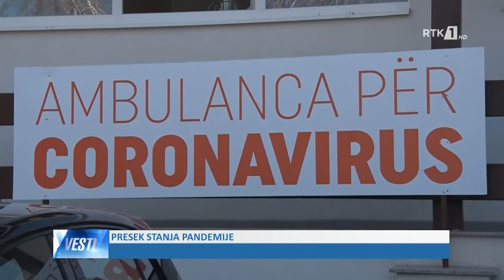LAJMET NË GJUHËN SERBE - VESTI 09.03.2021